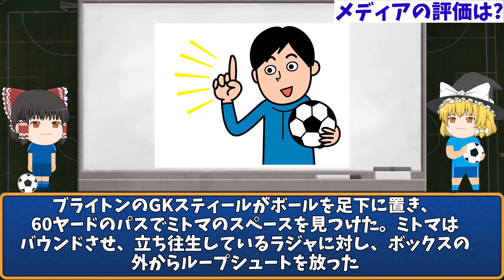【サッカー日本代表】三笘薫がゴールで記録更新にブライトンは○○でリーグ初!?【ゆっくり解説】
今回はサッカー日本代表ブライトン三笘薫がゴールで記録更新!プレミアリーグブライトン対ブレントフォード戦は記録だらけ!?

このチャンネルはサッカー日本代表関連専門の動画を投稿しています(≧▽≦)

目次
00:00 冒頭
00:16 試合内容
05:44 メディアの評価
07:11 珍記録